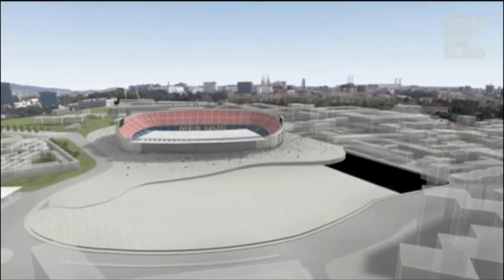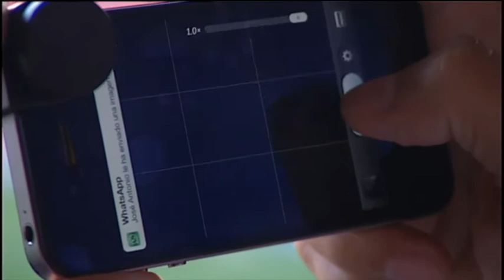TV3 - Hat trick Barça - Hat trick Barça: el futur del Camp Nou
HAT TRICK BARÇA especial per parlar del futur del Camp Nou: s'ha de remodelar l'estadi o s'ha de fer nou?
Per parlar del tema, el programa s'ha dividit en dues parts. En la primera s'ha entrevistat el directiu de l'àrea patrimonial del Barça, Jordi Moix, per conèixer els objectius de la directiva del Barça i, en la segona part, una tertúlia amb el periodista Xavier Bosch, l'economista Carles Murillo, l'arquitecte Joan Tusell i l'historiador Carles Santacana.